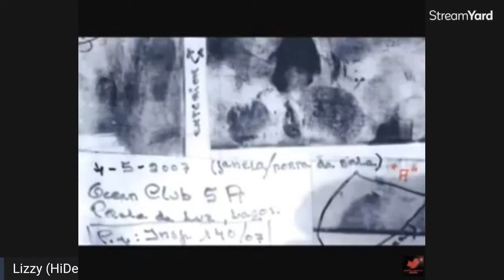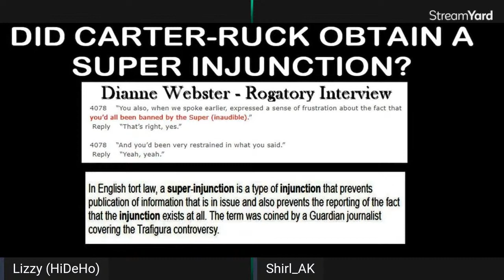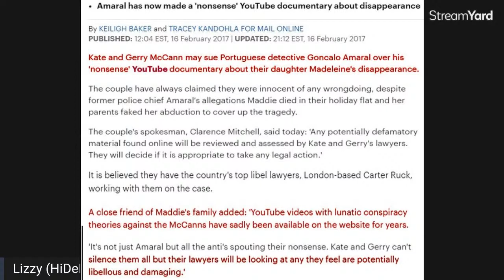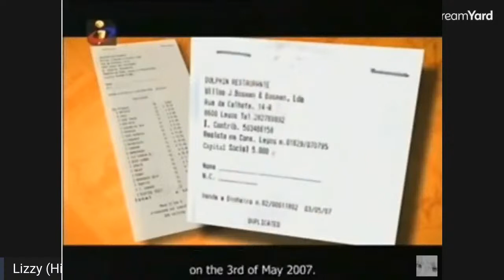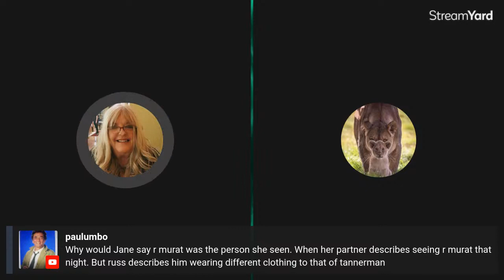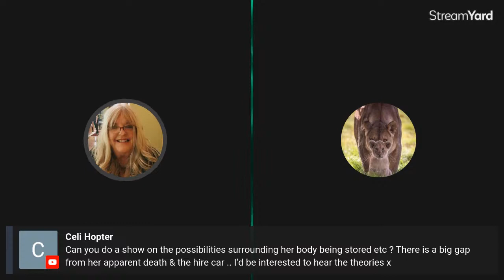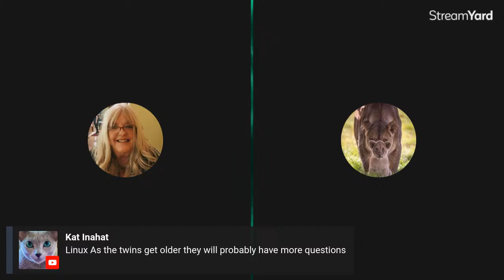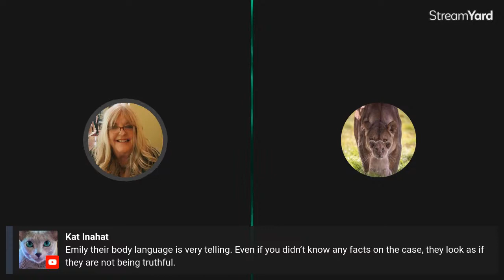Watch & Discuss the BANNED Documentary the McCanns didn't want you to see!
Goncalo Amaral's SUCCESSFUL Documentary in Portugal and many other countries was BANNED from the UK.  They didn't want UK to learn the TRUTH
Based on his book its a MUST SEE for anyone, whether NEW to the case or those of us that like to remind ourselves!
PLEASE BE AWARE OF THOSE THAT CLAIM TO BE WORLD EXPERTS ON THE MADDIE CASE WHEN THEIR ONLY AGENDA IS MONEY!
The Maddie community has NEVER gained financially from 'Maddie' and never will, but ARMCHAIR DETECTIVE is claiming he has a 'book' ready to be published and HE is the world expert on the case. THERE ARE NO WORLD EXPERTS EXCEPT Goncalo Amaral and the Policia Judiciaria and those close to the case!
Armchair Detective makes a HUGE amount of money from claiming LIES about this case and others with small victims that deserve RESPECT and any claims of a 'book' are based on a series of 'posts' that many attempted to edit for him, before they realised his TRUE AGENDA!